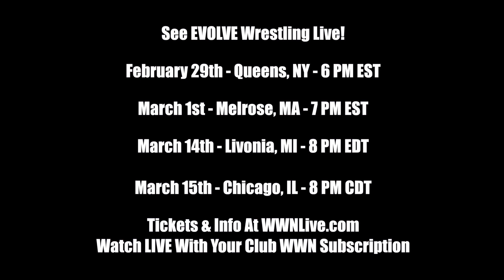Get to know EVOLVE Star Anthony Greene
See EVOLVE Wrestling live:
- February 29th - Queens, NY
- March 1st - Melrose, MA
- March 14th - Livonia, MI
- March 15th - Chicago, IL

WRESTLExpo 2020 is coming to Tampa, FL WrestleMania Week!

Thursday - April 2nd

Noon - Accelerate: Initiate
4pm - Accelerate: Conclusion
8pm - PROGRESS
11:55pm -  WWN Supershow

Friday - April 3rd

Noon - EVOLVE
4pm - SHIMMER
8pm - TBA
11:55pm - Kaiju Big Battel

Noon - EVOLVE
4pm - wXw
8pm - TBA
11:55pm - A very special afterparty with matches and superstars!

Tickets & Info at WRESTLExpo.com

Join the Club WWN subscription service for only $9.99 a month. Watch every WWN Family event LIVE! Get access to over 1000 hours of footage from more than 400 events ranging from 2003 until now!